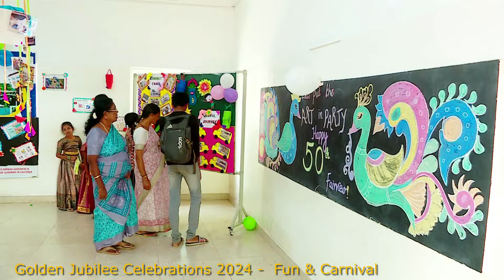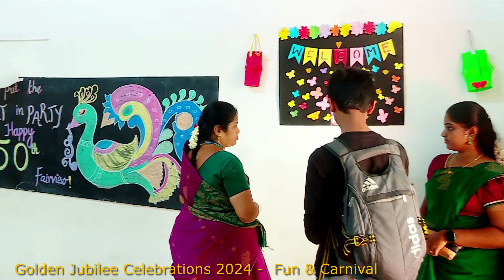Golden Jubilee Celebrations - Fun & Carnival 2024